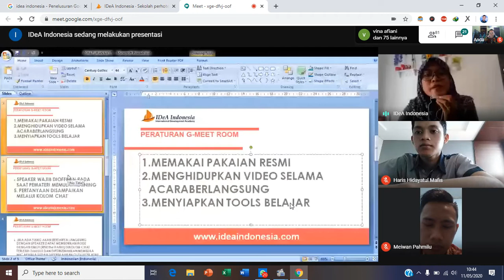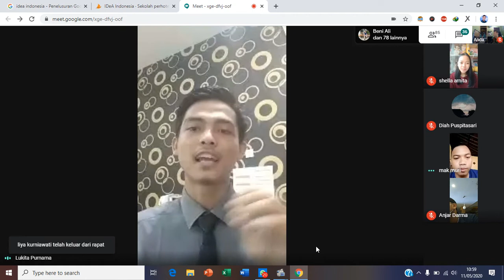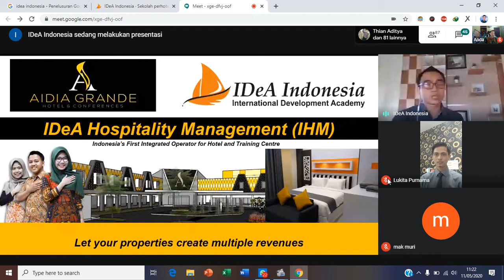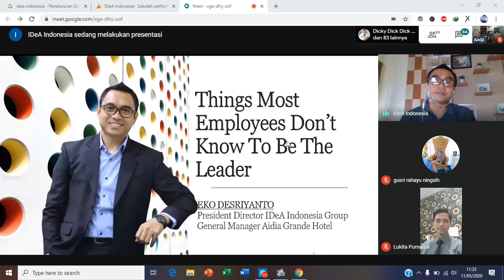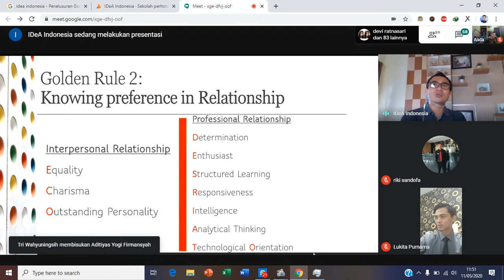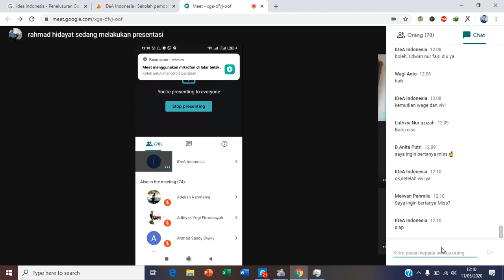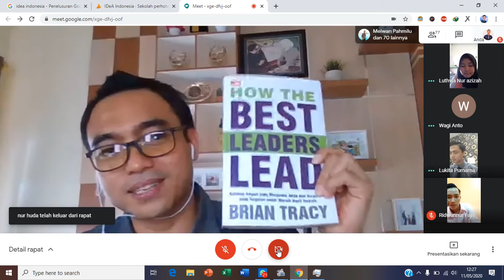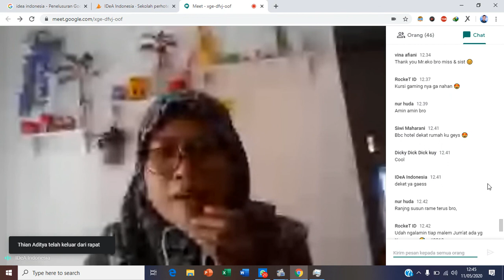Pembukaan IDeA Care Program Sesi Pertama 11 Mei 2020